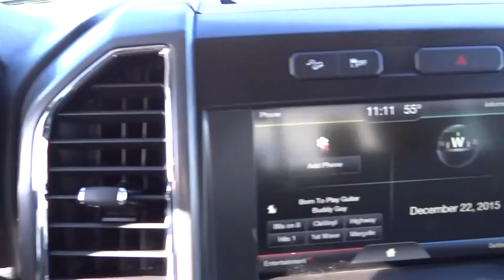2015 Ford F-150 Centennial CO, Littleton CO, Fort Collins CO, Greeley CO, Cheyenne WY FKE86576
2015 Ford F-150
2015 Ford F-150 4WD SUPERCAB - Stock#: FKE86576 - VIN#: 1FTFX1EG5FKE86576

O'Meara Ford
400 W. 104th Ave.

4 Wheel Drive** Gets Great Gas Mileage: 23 MPG Hwy!! Like the feeling of having people stare at your car? This sweet F-150 will definitely turn heads!! A winning value!!! Just Arrived* Safety equipment includes: ABS, Traction control, Curtain airbags, Passenger Airbag, Stability control - Stability control with anti-roll...Other features include: Auto, Tilt and telescopic steering wheel, 4 Doors, 4x4, Fuel economy EPA highway (mpg): 23 and EPA city (mpg): 17...